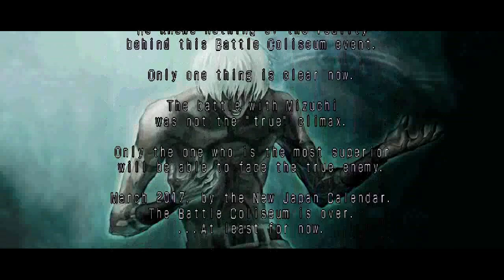NeoGeo Battle Coliseum (Xbox 360) Story Mode as Goodman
NeoGeo Battle Coliseum (Xbox 360 Version) Story Mode as Goodman. Note: All of my gameplay videos are uploaded for entertainment, not for skill.